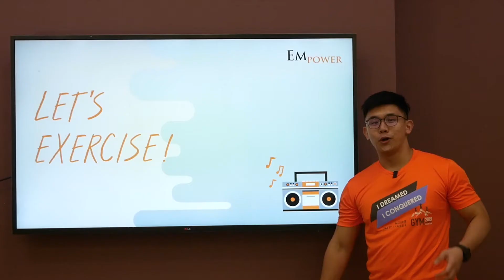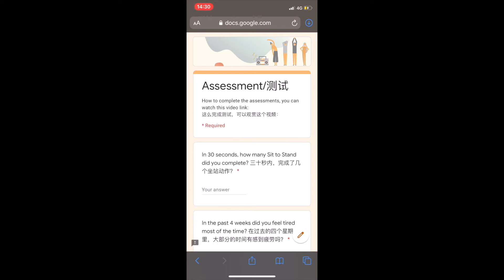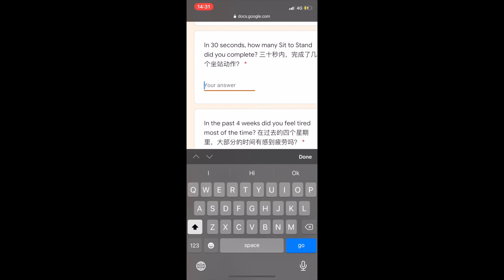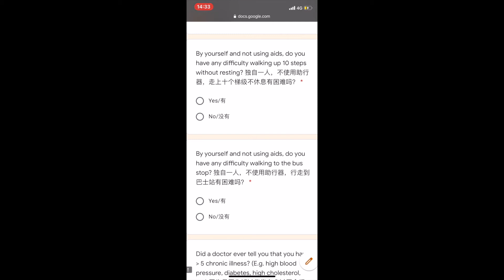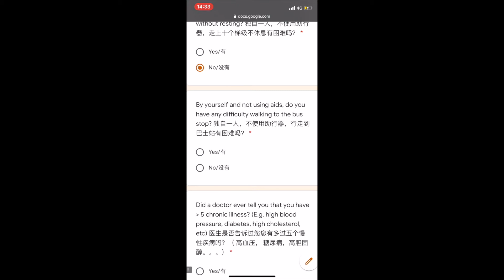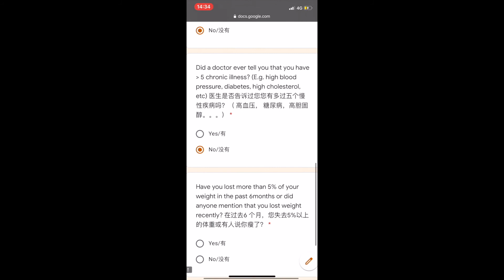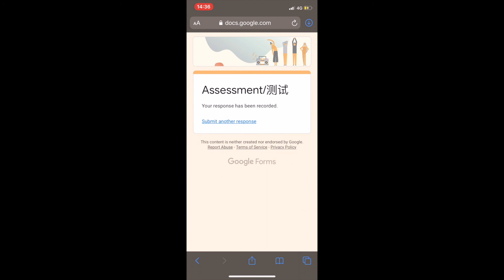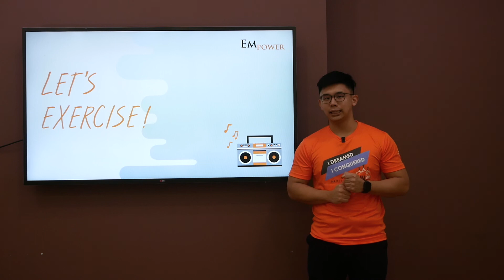Assessment Video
This video will guide you through the assessments step by step. If you do have any problems with completing the assessment please do comment and we will assist as much as possible.